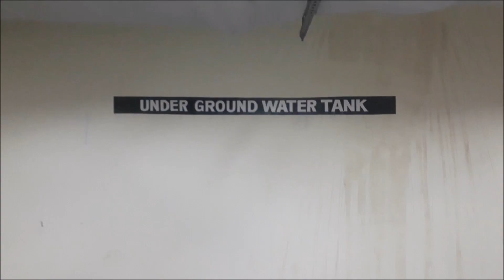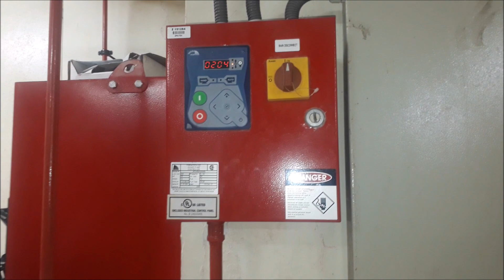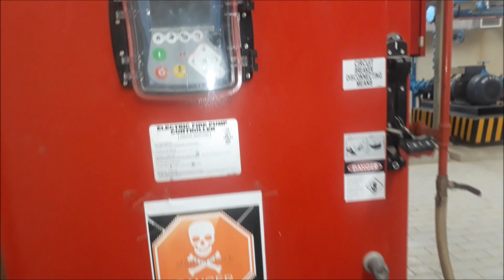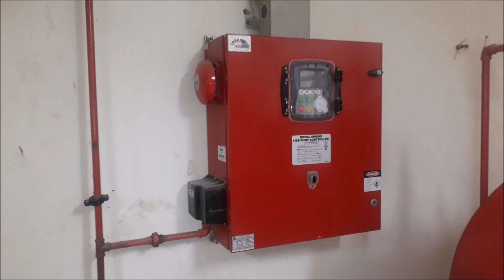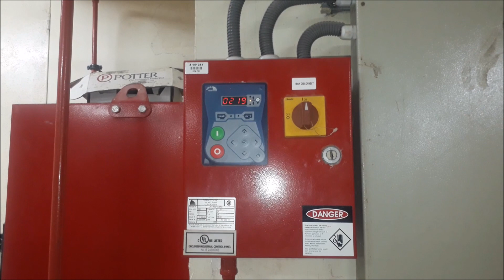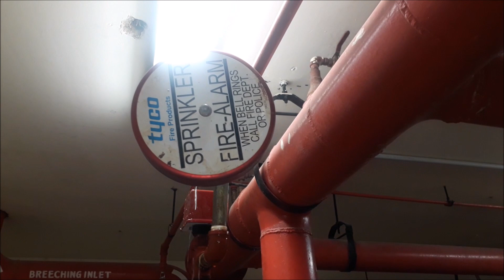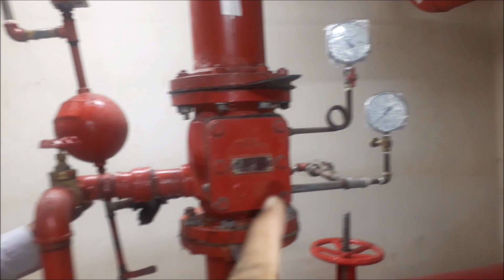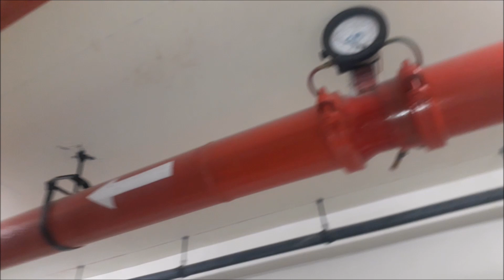Fire Fighting Pump Room | Firefighting Fire Pumps in Urdu/Hindi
This is a tutorial video about the "Fire Fighting Pump Room/ NFPA 20/ Fire Pumps" in Urdu/Hindi language. I have practically shown and explained mostly all components of the fire sprinkler system pump room. It is basic practical learning information about Firefighting Pump Room components & their function and is important for Firefighting or MEP technical staff. Here sharing my experience and knowledge that will be helpful to the Engineers & Technical staff from a learning point of view.

00:00 Introduction
00:15 Underground fire water tank
00:29 OS&Y Gate Valve
00:46 Pipe Strainer
01:09 Fire pumps suction pipelines
01:32 Fire Jokey Pump & control panel
02:15 Jokey Pump sensing pipeline
03:19 Fire Jockey Pump installation detail
04:02 Fire Electric Pump installation detail
04:43 Control panel of a main electric pump
05:22 Air vent of fire pump
05:37 Fire Diesel Pump installation detail
06:11 Fuel Diesel Day Tank
06:45 Fire Diesel Pump Detail
07:27 Alarm Check Valve Assembly
07:48 Manual testing of sensing pipeline of fire pumps
08:42 Operation of alarm check valve assembly
10:47 Testing of alarm check valve assembly
12:34 Headers of fire pumps
12:59 Pressure Relief valve
13:26 Site  Glass and flow meter
13:55 Breeching inlet

Tanweer Ahmed has practically shown and explained the fire pump room components of firefighting which are as under:
1. fire main Reservoir Tank
2. OS&Y valve
3. Strainer
4. Flexible Pipe Connector
5. Check Valve or Non-Return Valve
6. Auto-Air Vent
7. Pressure Relief Valve
8. Waste Cone or Sight Glass
9. Flow Meter
10. Alarm Check Valve Assembly
11. Fire Jocky Pump
12. Fire Main Electric Pump
13. Fire Diesel Pump
14. Fire Control Panels of Pumps
15. Fuel Diesel Tank or Day Tank
16. Breaching inlet, etc.

Engineer Tanweer Ahmed's related videos links of the fire fighting pump room:
5. NFPA-14 Pipe Schedule Method for Standpipe
6. NFPA-14 Flow Rate Requirements for Standpipe & Hose System
7. NFPA-14 Pressure Design Requirements of Standpipe & Hose System
16. Testing of Fire Hose Reel System
17. Where PRV is required as per Pressure in Firefighting System?
18. Combined Firefighting System Water Demand
19. Types of fire sprinkler systems fire suppression systems
23. Double Interlock Preaction Sprinkler System